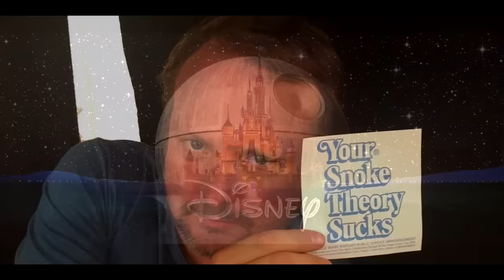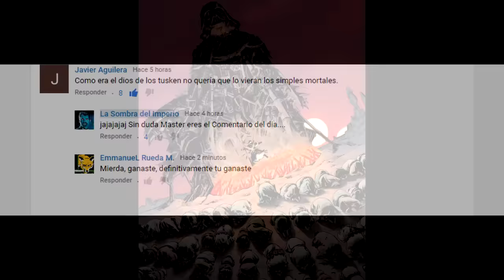¿Rey Es en Realidad La Clonación De Luke Skywalker? - Teoría Los Ultimos Jedi -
Descubre por qué Rey en realidad puede ser la clonación de Luke Skywalker en el Episodio 8 Los Ultimos Jedi y así de una u otra forma ser una Skywalker...

Canción original:
"El Fútbol Futuro de Roberto Pérez Centeno"